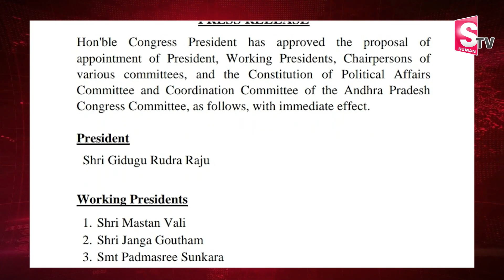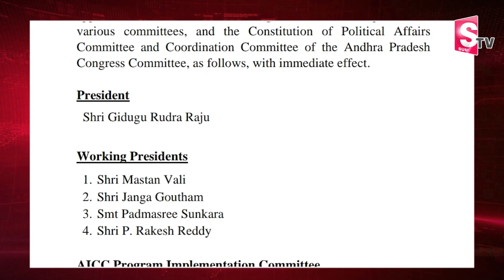Gidugu Rudraraju Declared As AP New PCC Chief | Congress | Rahul Gandhi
Watch► Gidugu Rudraraju Declared As AP New PCC Chief | Congress | Rahul Gandhi  @SumanTV Telugu